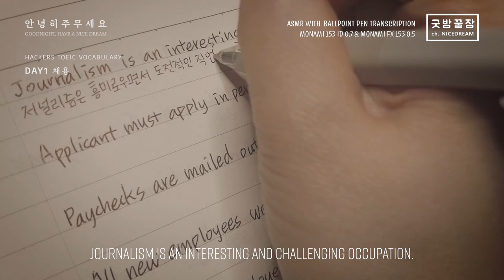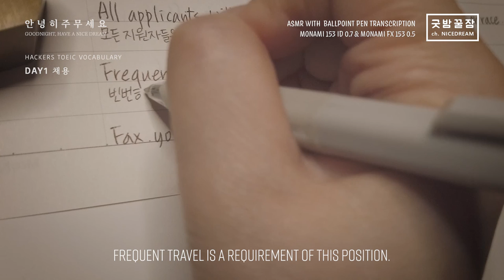BALLPOINT PEN WRITING ASMR, NO TALKING, RELAXING, 해커스 토익 VOCABULARY DAY1 백수탈출 채용 예문 필사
모나미 리필심이 전보다는 많이 좋아졌는데도,
잠깐 쉬었다 쓰면 먹통일 때가 있어서 여전히 답답합니다.
테스트촬영한다고 한 챕터를 여러 번 썼더니 정말 거의 외워버렸습니다.
토익 시험 보러 갈까 봐요 :)

PEN : 모나미 153 ID & 모나미 FX 153
INK : MONAMI FX 4000 리필 0.7 / MONAMI FX 700 0.5
REFERENCE : 해커스 토익  VOCABULARY / 해커스 어학 연구소